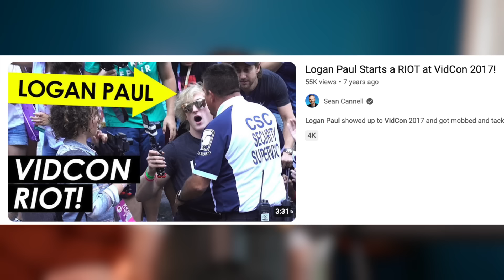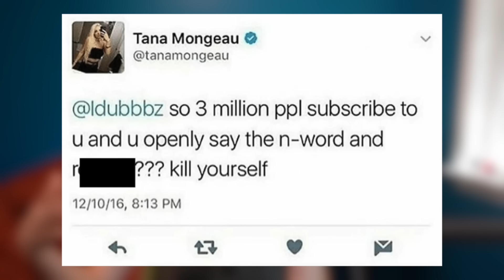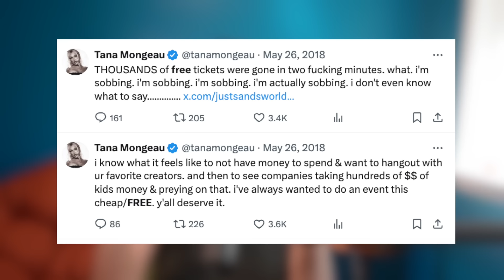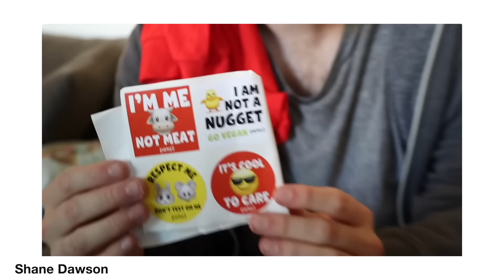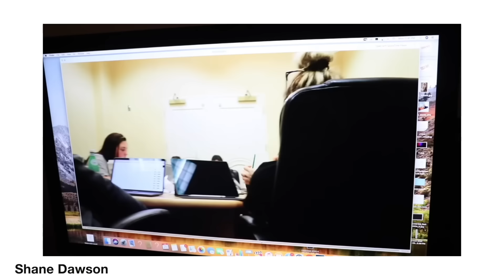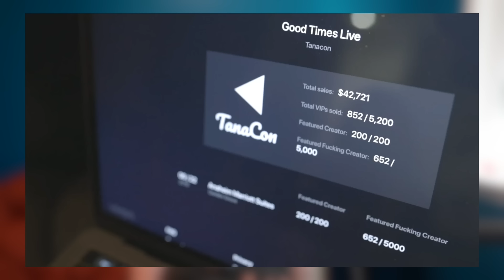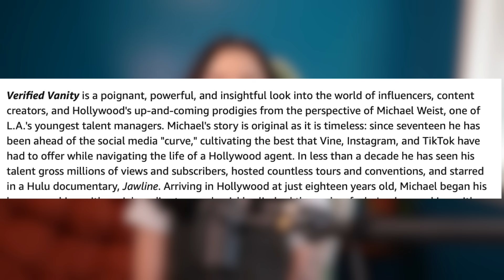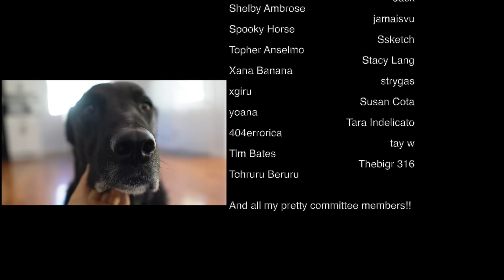Tanacon: A Chaotic Piece of Internet Lore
Long time no see! Today we are talking about Tanacon, youtube's fyre festival. Hop on your segways, grab your VIP gift bags, and start vlogging because we are going to be here for 6 hours (well 1 hour but you get the idea).

Timestamps
Intro: 00:00
Vidcon: 00:44
Tana Mongeau: 06:05
Tanacon announcement: 16:42
Good Times: 19:32
The Day: 21:29
Shane Dawson: 32:19
Tana's Doc: 37:12
Michael's Doc: 39:54
Where are they now: 44:52